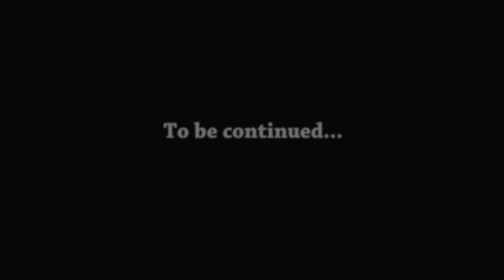🔫🔫🔫 Jhin ballert böööös!!! 🔫🔫🔫 - TEASER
Ei mooooin Leuuuute,
was geht? Heute im etwas ungewohnten Rhytmus direkt der nächste Teaser zu einer geilen Runde Jhin. Ich hatte die Videos bereits vor dem alten Patch bearbeitet und möchte Euch diese natürlich nicht vorenthalten! Daher kommt neben der Brand- jetzt noch die Jhin-Trilogie!!! Danach kommt wieder der heißestes Scheiß von dem aktuellen Patch!

Liebe Grüße

Euer Ali